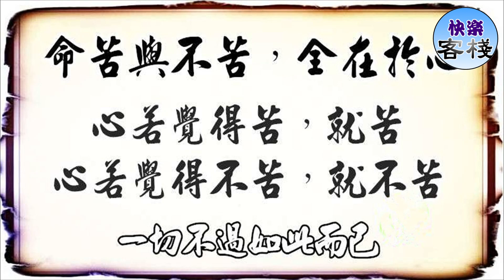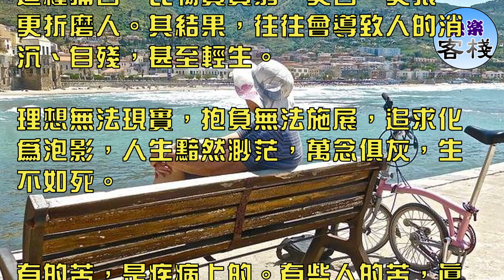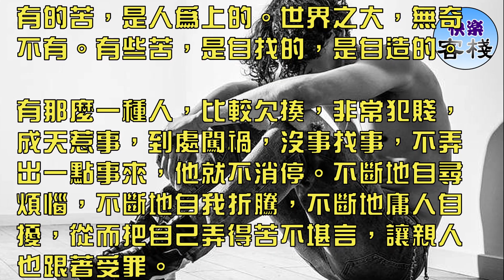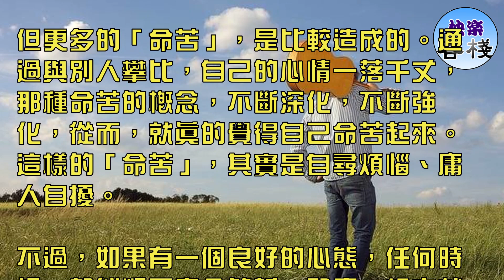送給一直以來，命苦的人｜心靈勵志｜快樂客棧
很多人，都說命苦。不過，有的苦，算不上苦。只是人家叫得凶，喜歡裝，把一點不如意，叫上了天，聽著讓人心碎。

但有的苦，是真苦，別人看著，都為之揪心，為之落淚，大罵老天不公。還有一些苦，外人看著不苦，但實際真是苦。他的苦，只有自己知道，外人無從知曉，也無法向人傾訴。

這世界，苦是普遍的。沒有苦，就不叫人生；沒有痛，就不叫人類。

而且，沒有最苦的，只有更苦的。有的苦，可以看出來；有的苦，根本看不出。尤其是內心的煎熬，精神的折磨。

有的苦，是物質上的。物質匱乏，極度貧困，導致生活艱辛。瓦灶繩床、家徒四壁，放眼一片淒涼。

要吃的沒吃的，要穿的沒穿的，嬰兒嗷嗷待哺，老人哀哀等死，何止是沒錢！日子過得苦逼、寒酸，舉步維艱，讓人心碎。

有的苦，是精神上的。無論有錢沒錢，都有這樣一些人，一直遭受著精神上的疾苦。

這種痛苦，比物質貧窮，更苦，更狠，更折磨人。其結果，往往會導致人的消沉、自殘，甚至輕生。

理想無法現實，抱負無法施展，追求化為泡影，人生黯然渺茫，萬念俱灰，生不如死。

有的苦，是疾病上的。有些人的苦，真是無奈，長期疾病纏身，大病常來，小病不斷。

今天這裡痛，明天那裡病，後天又是得惡疾。這種人，不但身體上承受巨大痛苦，精神上更是遭受極大折磨。

由此導致的性情怪異，脾氣惡劣，從來只能生活在無人理解的陰暗角落裡。

有的苦，是詭異上的。有些苦，無法解釋，非常蹊蹺。其詭異程度，用禍不單行，都無法描述盡其令人納罕的程度。

譬如，有人半夜妻子上吊，早上兒子暴亡，中午父親被車撞，晚上自己被蛇咬。詭異一個接一個，讓人恐怕，令人駭然，登峰造極，嚇得只能忙不迭地，向虛無的鬼怪磕頭討饒。

有的苦，是人為上的。世界之大，無奇不有。有些苦，是自找的，是自造的。

有那麼一種人，比較欠揍，非常犯賤，成天惹事，到處闖禍，沒事找事，不弄出一點事來，他就不消停。不斷地自尋煩惱，不斷地自我折騰，不斷地庸人自擾，從而把自己弄得苦不堪言，讓親人也跟著受罪。

但這種人，從來不需要別人的可憐，因為他，一直在痛，卻快樂著！

不知道是誰那麼睿智而偉大，把人生之苦，說成是與生俱來的，而且振振有詞說：人一生下來，就哇哇大哭，那是對人類之苦的控訴，也是一生苦難的開始。

真的，人可以不分貴賤！但命運絕對有好有壞。命運好的人，活得幸福指數一路走高；命運不好的人，活得悲慘指數也是直線攀升。

同時，命運的好壞，有其客觀標準。的確有不少人很不幸，過得極悲慘，那種境況，說實話，只能認命，只能向命運低頭。因為，沒有誰，真的抗爭得過惡劣命運。

但更多的「命苦」，是比較造成的。通過與別人攀比，自己的心情一落千丈，那種命苦的概念，不斷深化，不斷強化，從而，就真的覺得自己命苦起來。這樣的「命苦」，其實是自尋煩惱、庸人自擾。

不過，如果有一個良好的心態，任何時候，都能順天應命的話，那麼，根本就不存在命苦的說法。

因為命苦與不苦，全在於心，心若覺得苦，就苦；心若覺得不苦，就根本沒有苦這個概念。

一切不過如此而已。